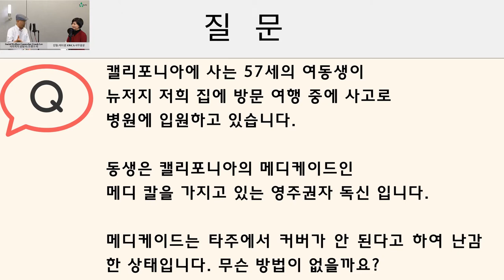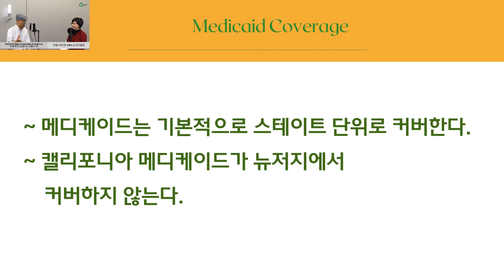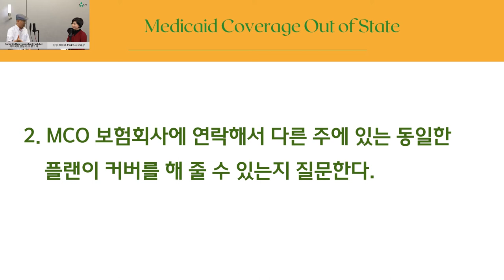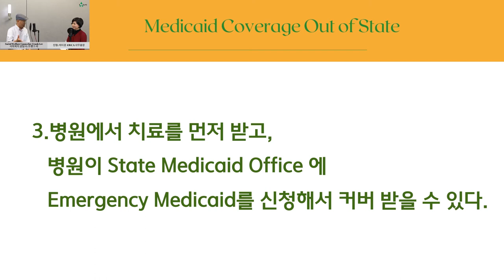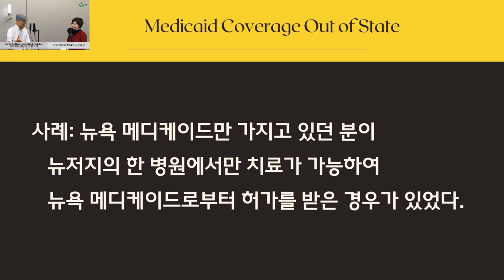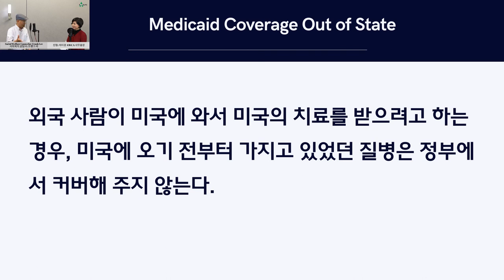[미국사회복지] 타주에서 메디케이드 커버 가능? social 45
전문 사회복지사의 시원한 상담 EP 45
미국에 살면 꼭 알아야하는 사회복지 프로그램들을
매주 사연과 함께 맞춤형 상담 서비스를 무료로 제공하는 AWCA Life

메디케이드가 타주에서도 커버 되나요?
Is Medicaid covered out of state?

On Episode 45 of Social Welfare Consulting:
Professor Frank Lee, a social welfare consultant, is the moderator of AWCA President, Mi Kyung Je, explaining in detail social welfare cases and providing necessary help.
사회복지 상담사 프랭크리 선생님이 AWCA제미경 사무총장의 사회로 사회복지관련 케이스들을 자세하게 설명하고 필요한 도움을 드립니다.

자세한 상담을 원하시는 분들은 AWCA로 전화주세요.
전화 또는 이멜일로 상담예약하시고 무료상담 받으세요!